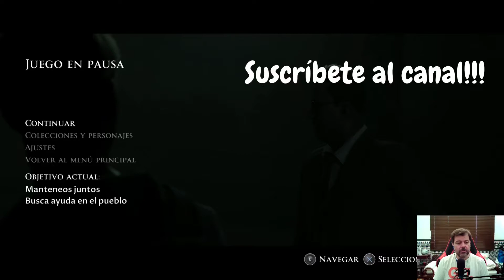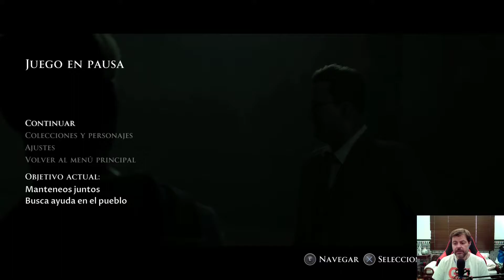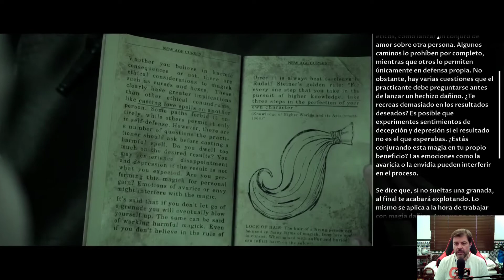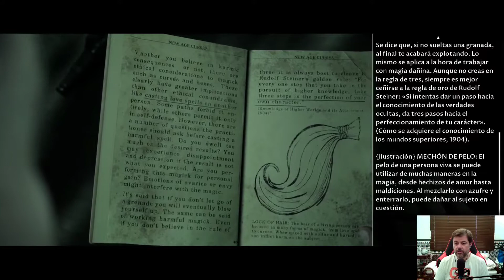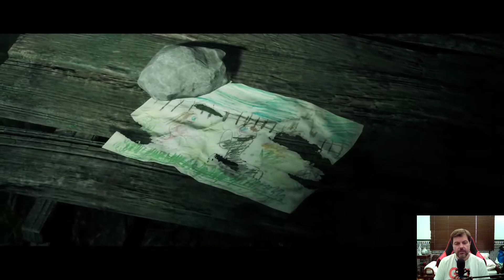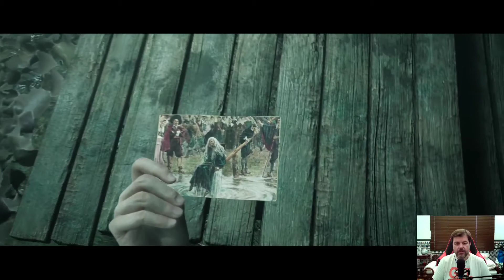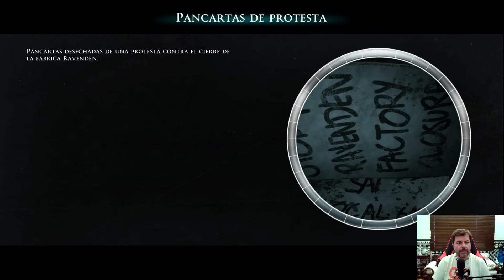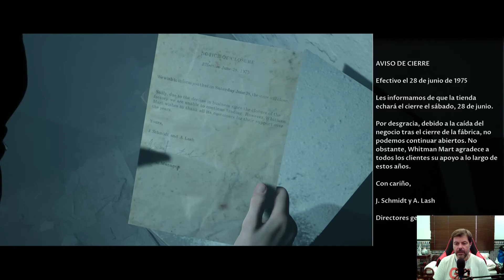Little Hope PS4 PRO Gameplay Español Cap. 4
En esta ocasión, se trata de otro título que viene desarrollado por el estudio Supermassive Games, padres de un clásico de terror magnífico que es Until Dawn, distribuido por Bandai y que se llama Little Hope. Este es el segundo título que integra la antología llamada The Dark Pictures Anthology que pretende impulsar y liderar este genero de terror heredado de las películas que, los que ya peinamos alguna cana, recordamos de los 80s y 90s. El número de títulos que integrará esta antología supongo que ira en función de la acogida que vayan teniendo, aunque si nos da lo mismo que Until Dawn, el éxito está asegurado.
Este título nos promete diversión con la historia del típico grupo de estudiantes americanos, con líos entre ellos que, sin comerlo ni beberlo, se ven metidos en un lío interesante a partir de una excursión en autobús por la América Profunda, que les lleva al pueblo de Little Hope, famoso por estar completamente abandonado, por estar declarado como pueblo "fantasma" y por una serie de incidentes relacionados con la brujería allá por el siglo XVII.
Veamos cómo con nuestras decisiones enmuñonadas vamos definiendo la historia hasta conseguir descifrar el destino de estos chavales. Por esta razón, este Little Hope ya sabéis que es totalmente rejugable ya que podemos tener diferentes finales.